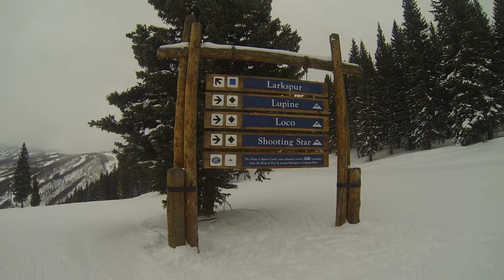Beaver Creek 02 06 12, Corey Pt 1 of 2, Livin it up on Lakespur Run! GOPR0081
Beaver Creek 02 06 12, Corey Pt 1 of 2, Livin it up on Lakespur Run!
GOPR0081